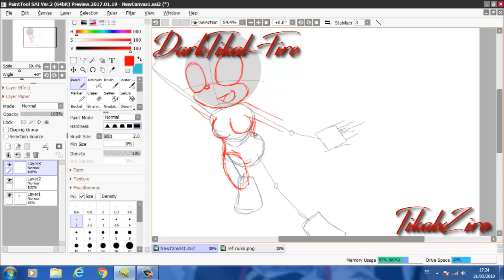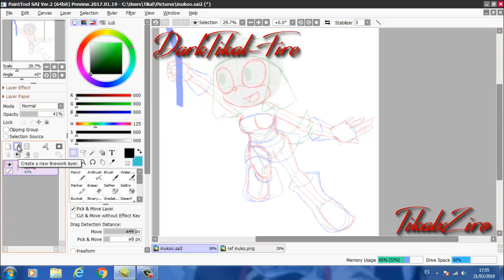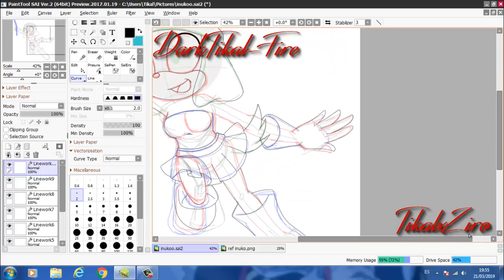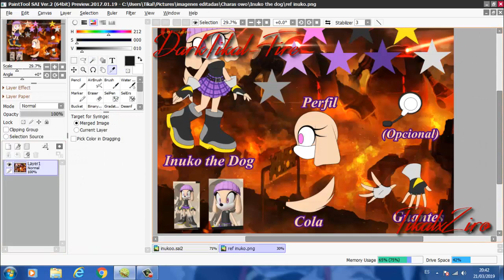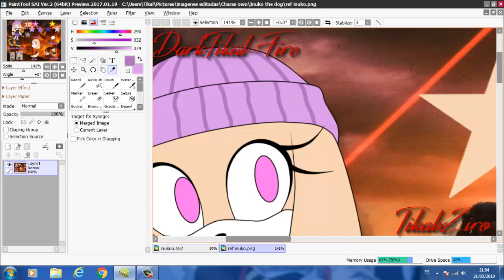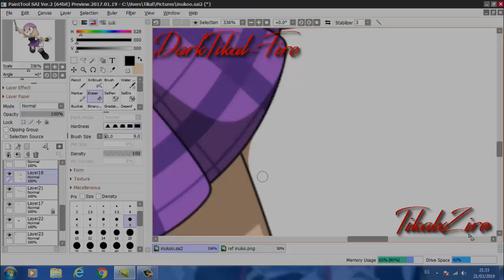SpeedPaint - Inuko the Dog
LEER DESCRIPCIÓN

Character by me

Sonic Forces - Agua Road
Vocals by nana hatori
Composed & Arranged by Tomoya Ohtani

Developer(s): Sonic Team, Sonic Team USA (International)
Publisher(s): Sega